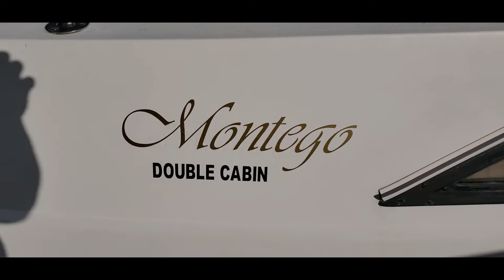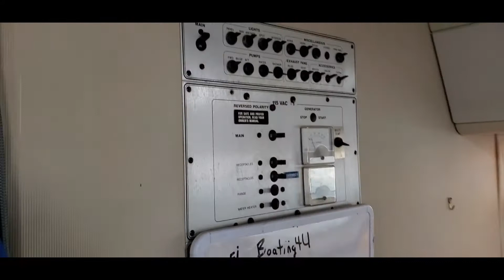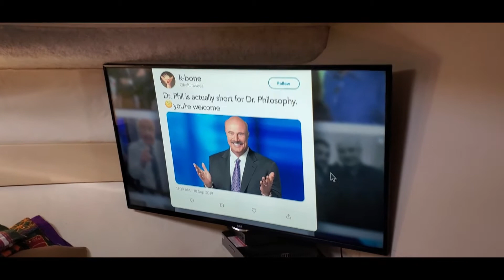32 Carver Montego - 10 meters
Renovated interior and stripes on exterior have been removed